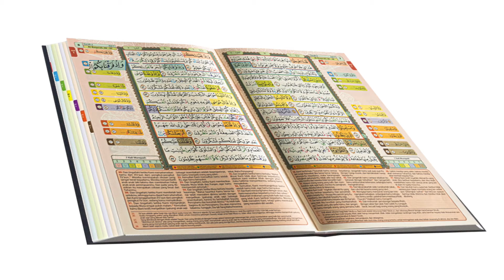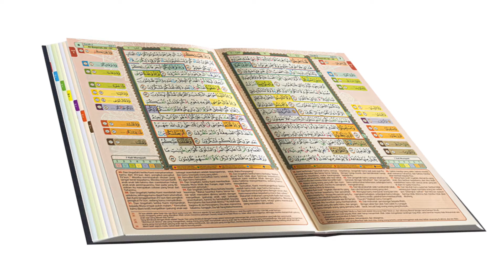Special Custom Al Quran Evemos x AlQosbah